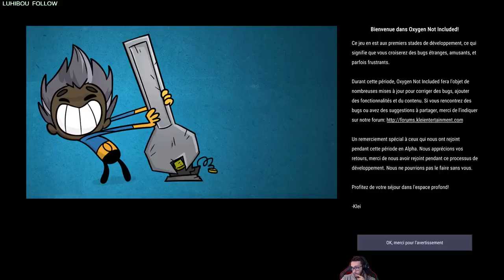Let's play : OxygenNotIncluded | Ep 1 Début compliqué